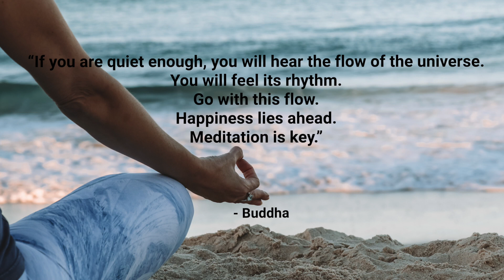Motivational and Inspiring Music (Nature, Meditation, Relax, Calm, Ambient, Study, Deep Focus)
A beautiful song and quote to help you on your day.